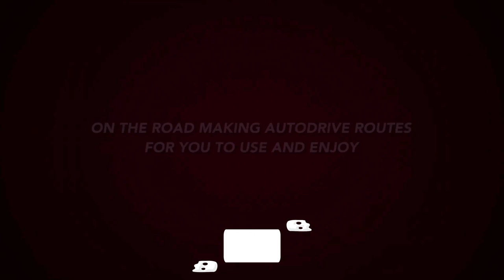Farming Simulator 22 - Old Stream Farm AutoDrive (Updated)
Welcome to this AutoDrive route for Old Stream Farm.

Updated 28/02/2023 to reflect settings changes in the AutoDrive Mod.
Check out @Daggerwin who is playing on this now, as a "Let's Play" series.

Please make sure that you check back here on a regular basis, as we like to maintain a high standard and are always making changes based on suggestions or if a map is updated by the mapmaker.

Any issues found or if you have any suggestions, please make a comment in the comments section and please feel free to subscribe and like this video and the channel, if you have not done so already, thanks for watching.

Many thanks to my chief field tester and Video editor, Trainzman. for testing this map and making suggestions and the videos.

Link to route is located in the Information icon on the screen (!)

How to Create AutoDrive Networks, Routes, and Targets in Farming Simulator 22 Guide